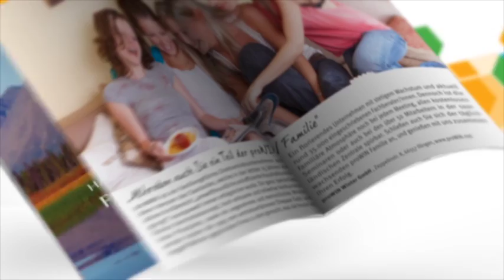Pressekonferenz HF Illtal - SF Budenheim